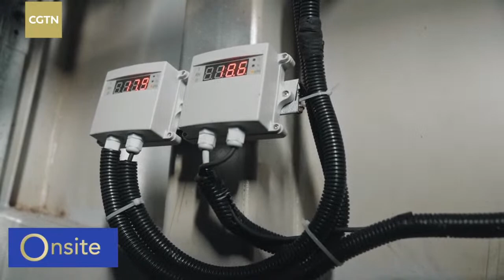Live: A visit to the mountain suspension bridge with the world’s longest span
Take a look at the world’s largest span suspension bridge in a mountainous region! The Jinsha River Bridge has a main span of 1,386 meters, and the height between the bridge deck and the valley floor is 335 meters. Since its opening to traffic in 2021, it only takes one minute to drive across the Jinsha River, which used to take an hour. What changes has it brought to the local area? Join CGTN’s Xu Xinchen to take a look.